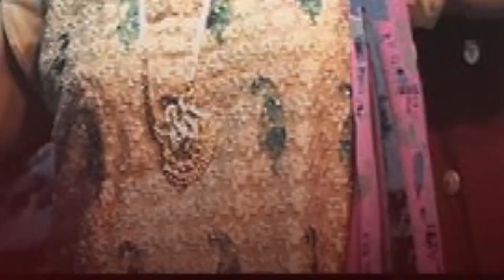PREMA NAJAR–HINDI MOVIE, ACTION THRILLER, ACTION ARMY MOVIE, BLOCK BUSTER SUPER GOOD NEW MOVIE